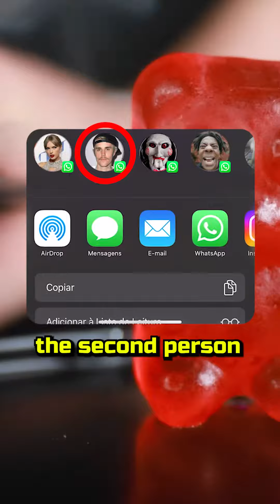TOP 10 HORROR MOBILE GAMES TO PLAY WITH FRIENDS ON HALLOWEEN!